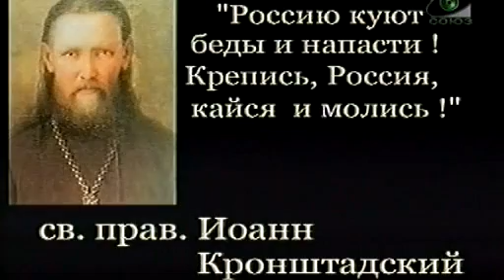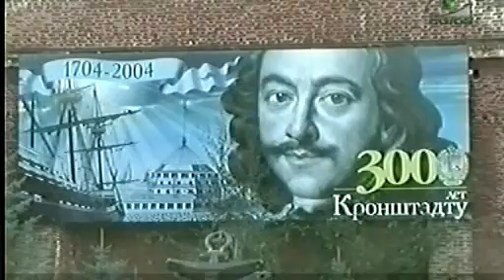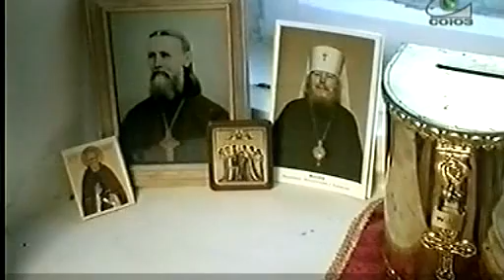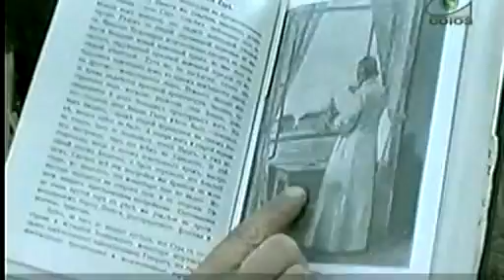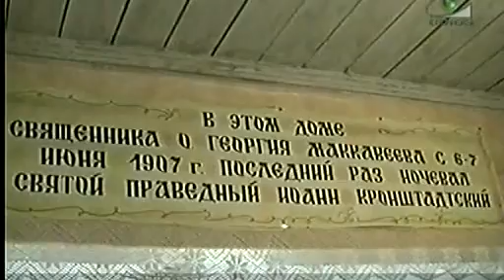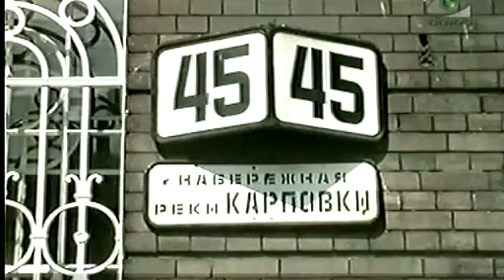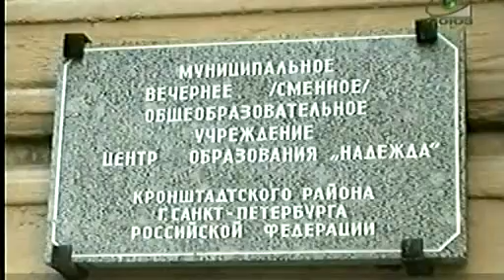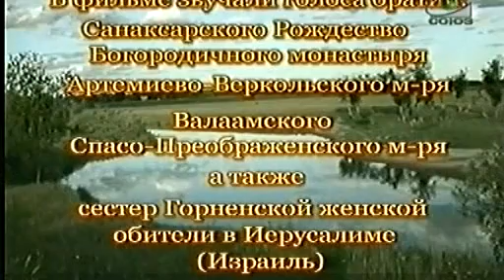Кронштадтский пастырь. Фильм-экскурсия об о.Иоанне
Фильм-экскурсия о святом праведном Иоанне Кронштадтском на православном телеканале "Союз".
Фильм о святом праведном Иоанне Кронштадтском создан на основе уникальных видеоматериалов, снятых под Архангельском, на родине батюшки в п. Суре и в его кронштадтской квартире, где он прожил все 53 года своего пастырского служения.
Издатель: Православное братство во имя Воздвижения Честного и Животворящего Креста Господня